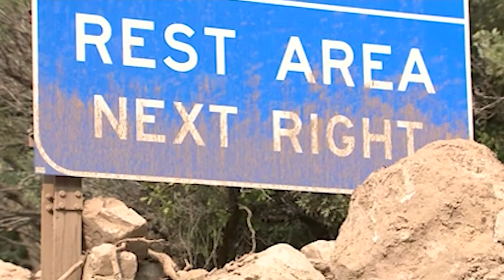I-70 closures in Glenwood Canyon continue now for a week straight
As clean up progresses - CDOT has no timeline for re-opening because there so much work still to be done. The closure of the highway is not only a concern for Colorado, but the entire region.